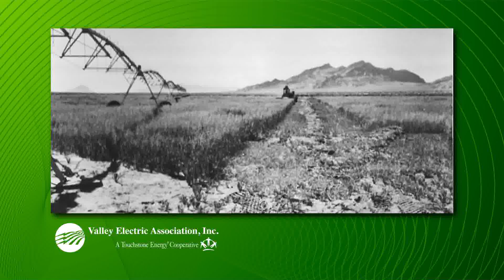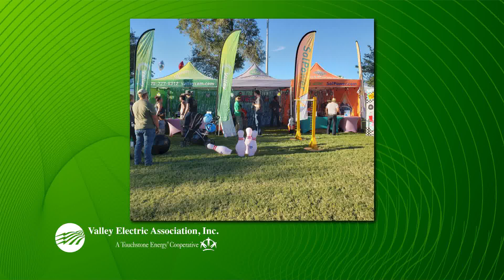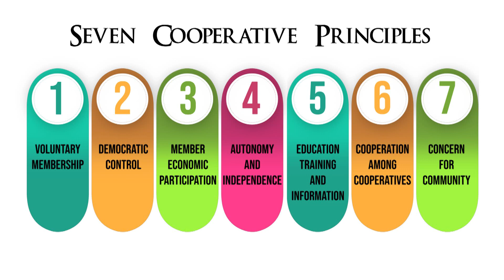11/09/2023 VEA - Samantha Harris Speaks on the VEA Coop's History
Today, Samantha Harris from the Valley Electric Association talks about the history between Pahrump and Valley Electrics Coop.